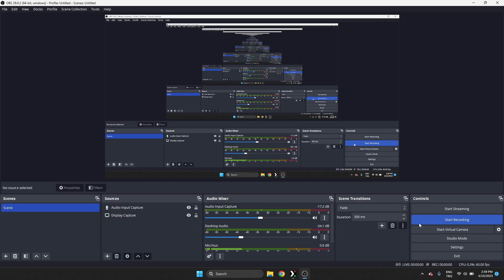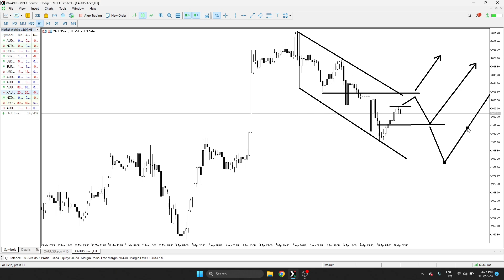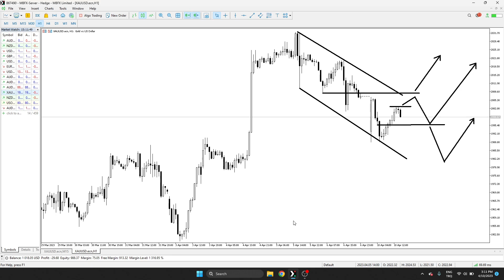Gold New Trade & How To Read My Charts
(Free Education)
Don't Forget To Join My Whats App Group
My Recommended Broker?